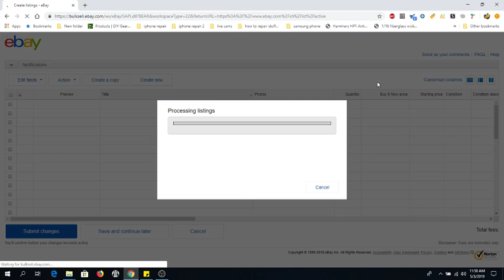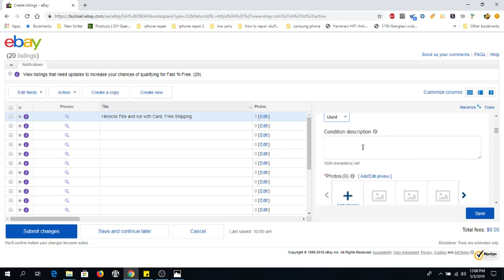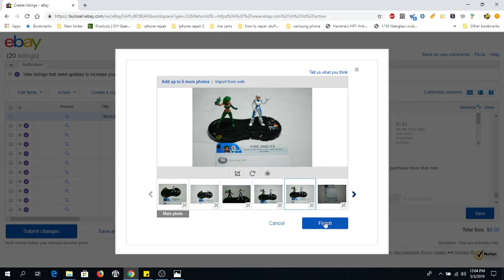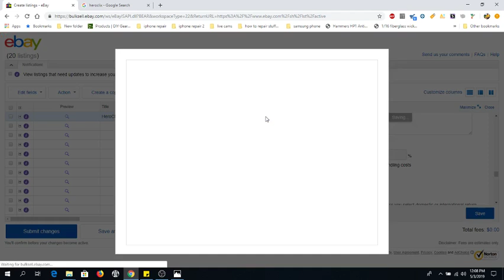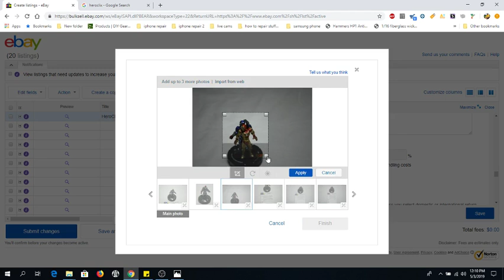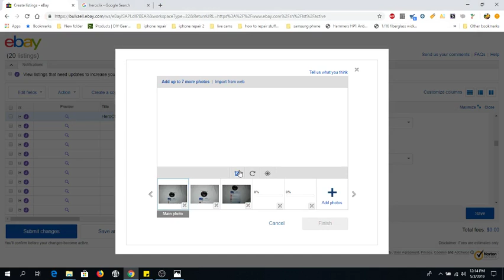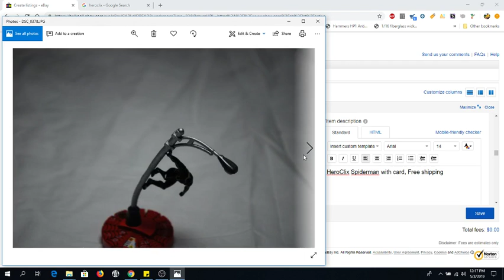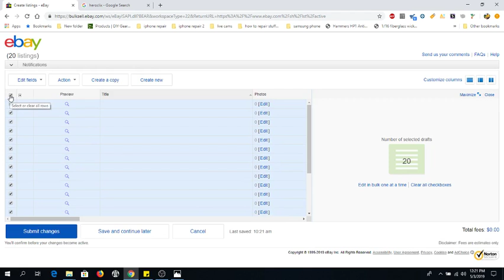How To List on Ebay Step by step with Details